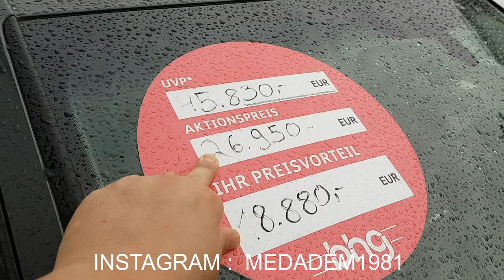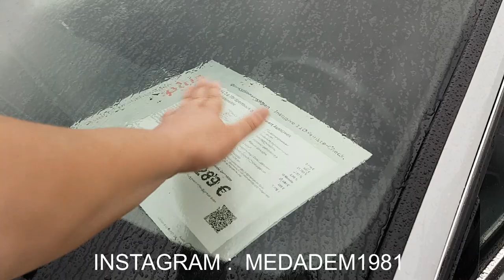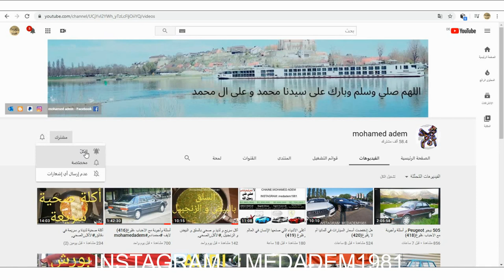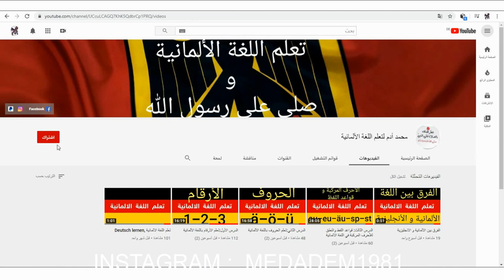سيارة أودي Audi A3 و إنخفاض الأسعار ,فلوغ(464)